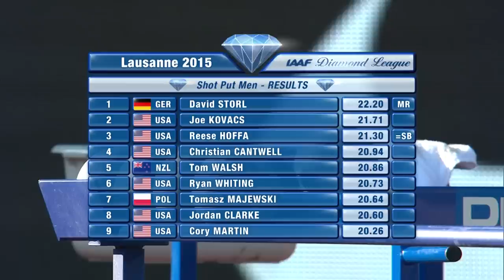Lausanne 2015: Men's Shot Put - Top 3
The top 3 of the Men's Shot Put at the 2015 Athletissima meeting in Lausanne on 9th July, member of the IAAF Diamond League
1. David Storl (GER): 22.20m (MR)
2. Joe Kovacs (USA): 21.71m
3. Reese Hoffe (USA): 21.30m (=SB)